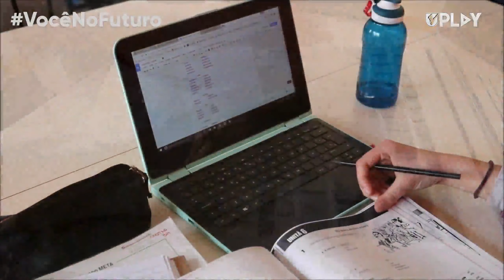VESTIBULAR DE INVERNO ONLINE DA UNIFACVEST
Faça sua inscrição de 01/06 a 31/08/2020 em unifacvest.edu.br